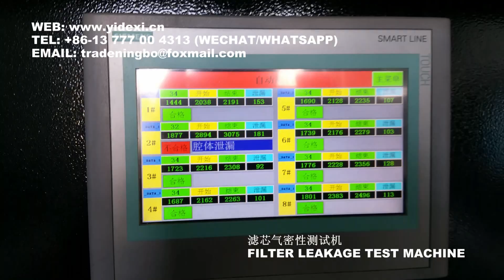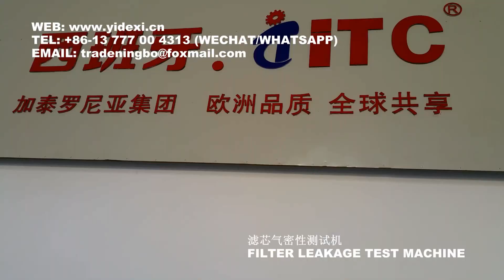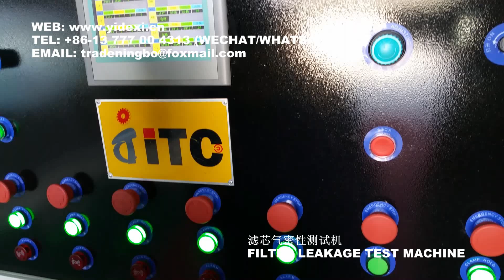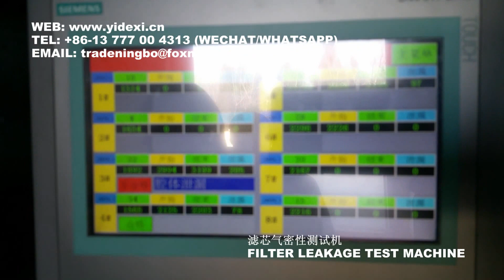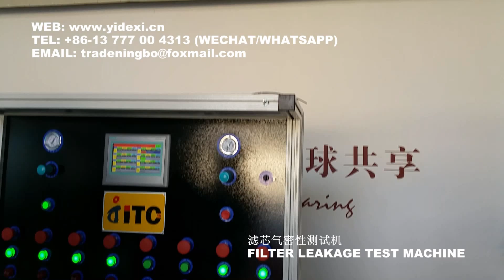FILTER LEAKAGE TEST MACHINE